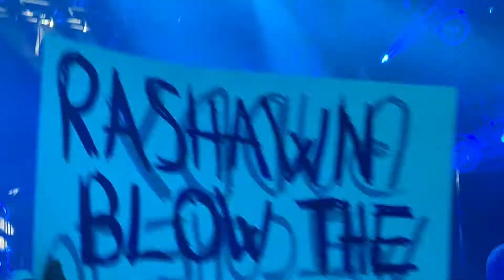Stand Up - Dave Matthews Band - Unipol Arena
Stand Up - Dave Matthews Band - Unipol Arena - Casalecchio di Reno, Italy - 04-01-19